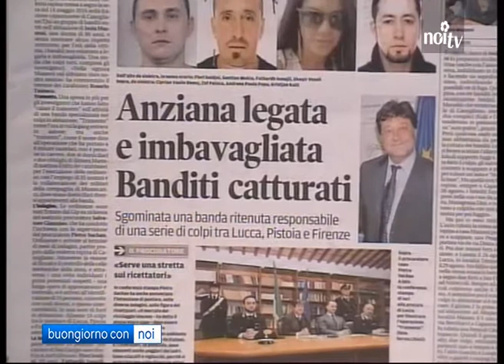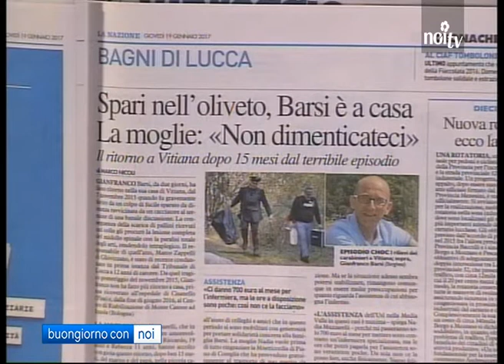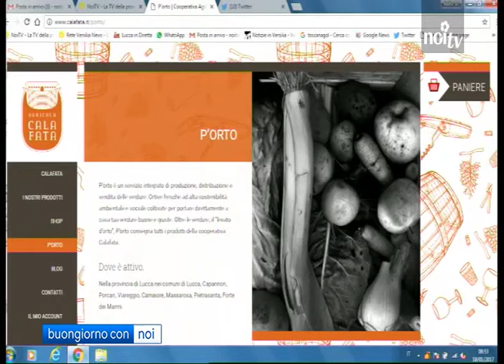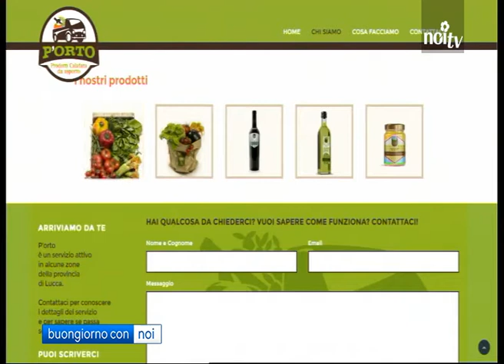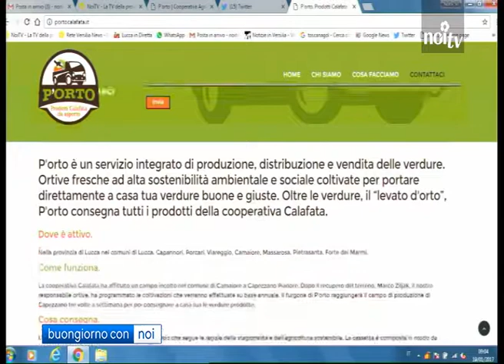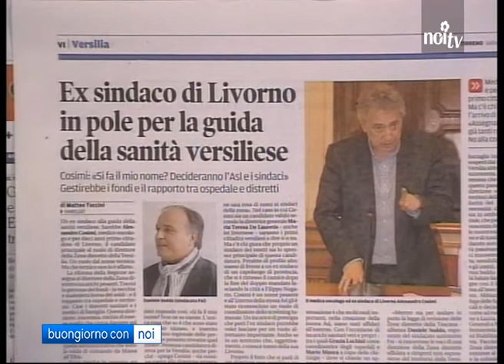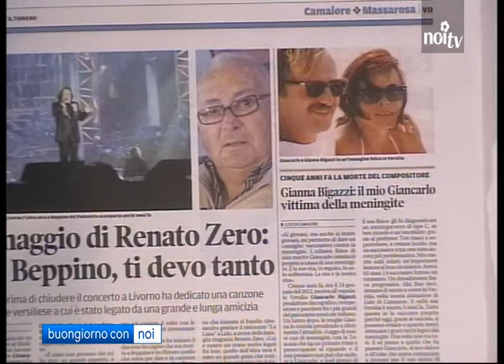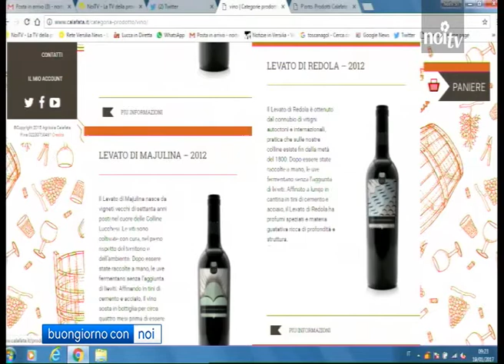Buongiorno con noi 19/01/2017